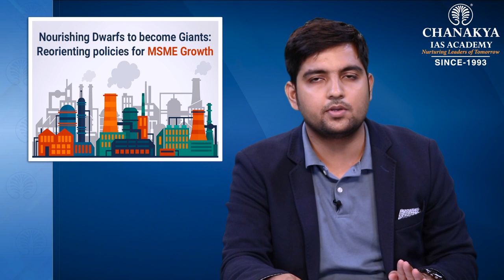Economic Survey 2019 - Chapter 3 by Dilip Singh Shekhawat (AIR 72, CSE 2018)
Economic Survey 2019  Chapter 3 is explained by Topper Dilip Pratap Singh Shekhawat (AIR 72, CSE 2018). Chapter 3 of Economic Survey consists of nourishing Dwarfs to become giants : Reorienting policies for MSME growth.

The Chapter covers MSME : Micro, Small and Medium Enterprises. This chapter has been brought out in economic survey to provide some solution of job creation in India.